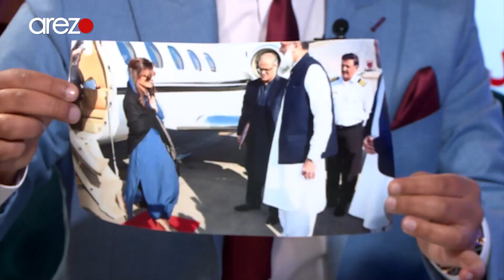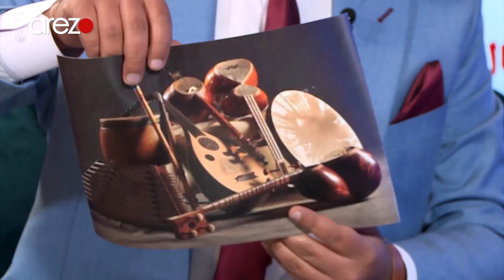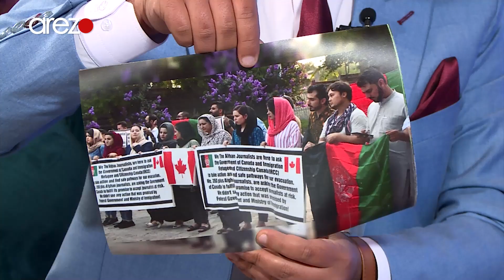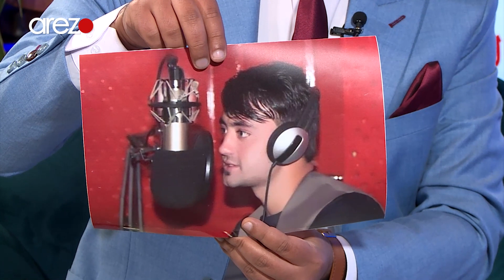آخر هفته - پیام انگلیسی مهاجر فراهی به خبرنگاران و افرادی‌که از کشور فرار کردند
آخر هفته با حیات‌الله مهاجر فراهی - معین وزارت اطلاعات و فرهنگ

رو در رو با مخدوم عبدالسلام سعادت - معین وزارت کار و امور اجتماعی✅